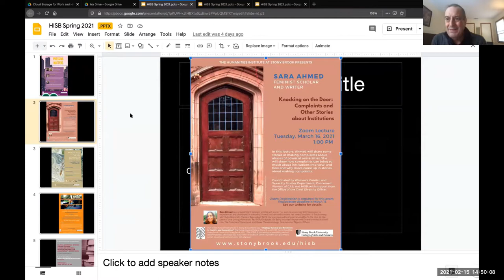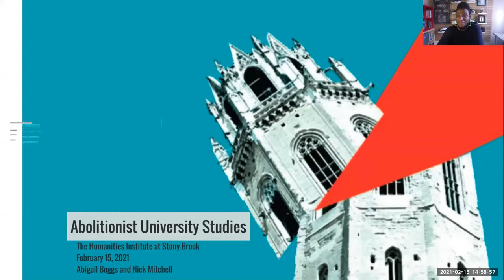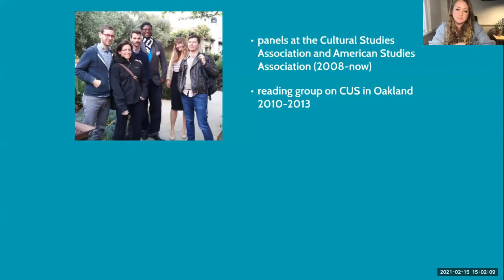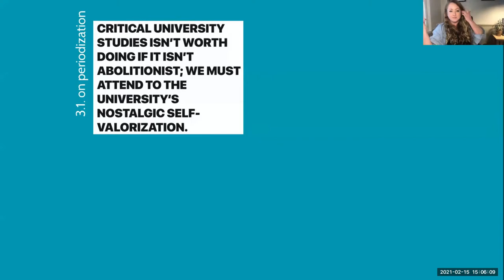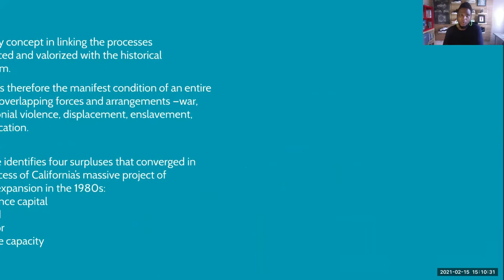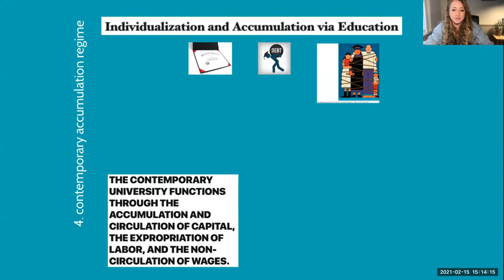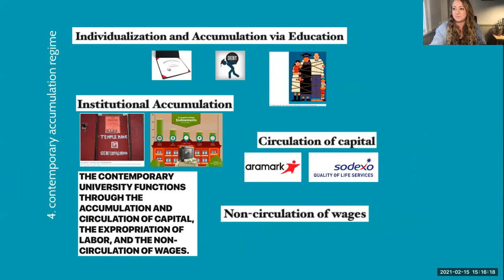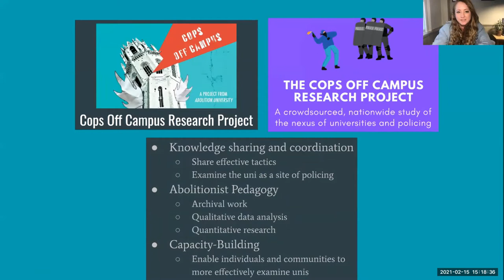Abolitionist University Studies: Abigail Huston Boggs and Nick Mitchell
Conversation with Abigail Huston Boggs, Wesleyan University and Nick Mitchell, University of California at Santa Cruz. "Abolitionist University Studies", grappling with higher education’s historical entanglements with racial capitalism and the carceral colonial state. Part of the “Pressing Matters” Lecture Series.